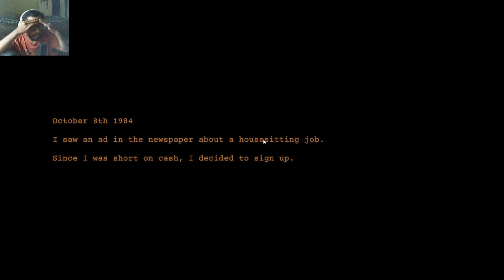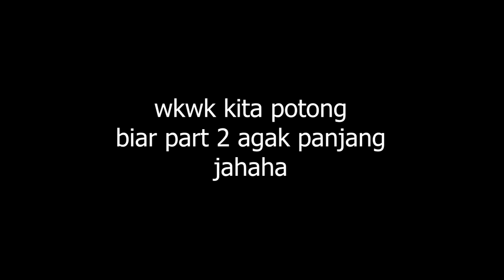WE ARE BACK WUAHAHA - NIGHTMARE FILES : CLAP CLAP PART 1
GG GEMING